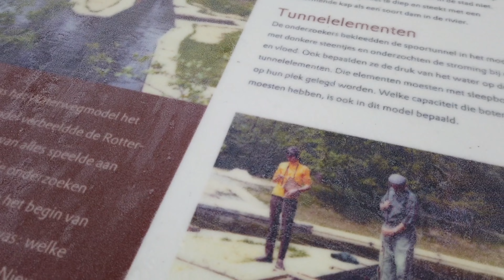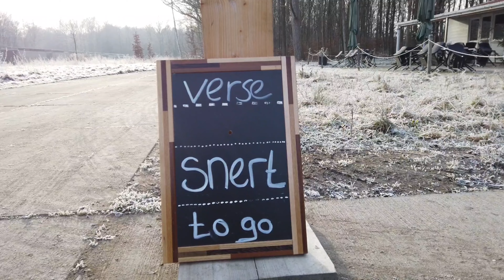Trage Tocht Marknesse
Trage Tocht Marknesse (Noordoostpolder)
Ik vond deze Trage Tocht verrassend leuk! De naam is wat verwarrend omdat de Trage Tocht meer bij Kraggenburg in de buurt ligt, maar who cares? Het stuk door het Waterloopbos vond ik het meest verrassend: smalle paadjes, leuke waterstroompjes en al die oud proefopstellingen...
Heerlijk om op het eind van de route tegen paviljoen Het Proeflab aan te lopen. De snert smaakte heerlijk op deze koude dag.

Waardering: 8,1

Wanneer je mijn filmpjes leuk vindt en je gunt me een kop koffie:

_Deze link is geldig t/m 4 januari_
Ik ben blij met iedere kop koffie!